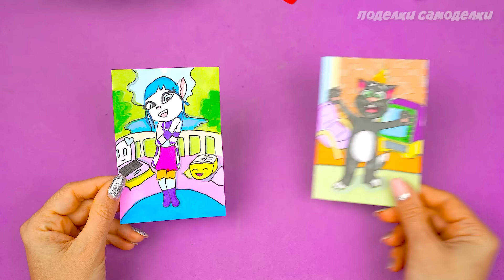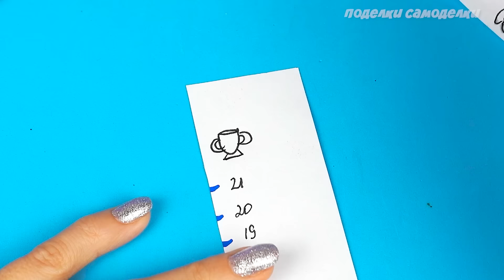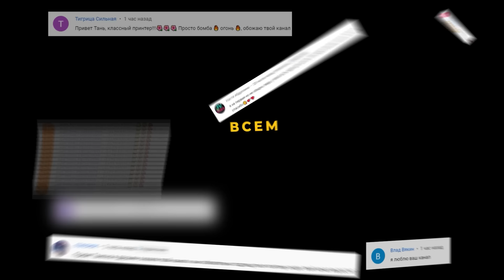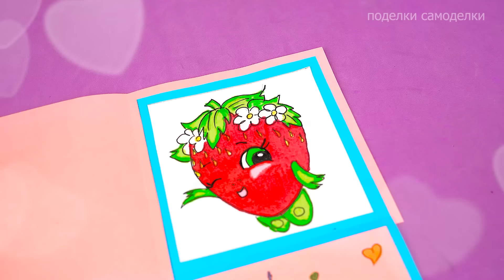9 Идей необычных поделок из бумаги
Лучшие 9 идей, как сделать необычные поделки из бумаги, своими руками. Удиви своих одноклассников прикольными лайфхаками для школы.

00:00 9 идей необычных поделок из бумаги
00:18 как сделать игровую линейку Том и Джерри своими руками
02:22 как сделать оригами гадалку из бумаги
04:54 как сделать поделку веселые Миньоны
07:15 как сделать крутящуюся открытку Том и Анжела
09:39 как сделать игровую линейку с длинными ногами
12:36 открытка шевелящие глазки
16:08 открытка айфон Признание в любви
20:20 как сделать открытку шопкинс своими руками